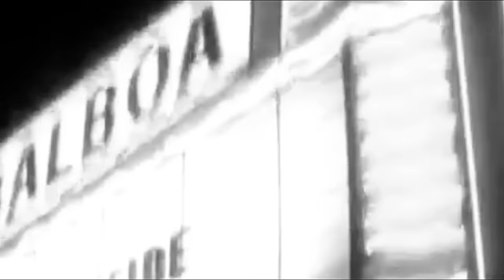Beautiful Girl - INXS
Nicky's in the corner
With a black coat on
Running from a bad home
With some cat inside
Now where did you find her
Among the neon lights
That haunt the streets outside, she says

Beautiful girl (stay with me)
She wanna go home

From doorway to doorway
Street corner to corner
With neon ghosts in the city

She's so scared
So very frightened
Anything could happen
Right here tonight

She wants to go home

Stay with me (beautiful girl)